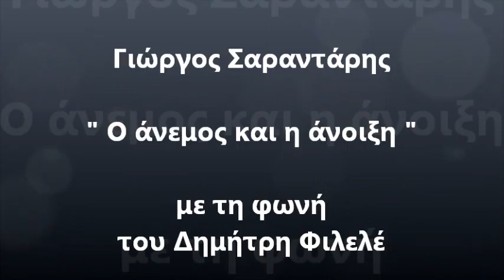ΓΙΩΡΓΟΣ ΣΑΡΑΝΤΑΡΗΣ - Ο ΑΝΕΜΟΣ ΚΑΙ Η ΑΝΟΙΞΗ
ΑΚΟΥΣΤΕ...
... πόσο όμορφα μας παρασύρει ο Γιώργος Σαραντάρης στους ξέφρενους ρυθμούς μιας άλλης άνοιξης!